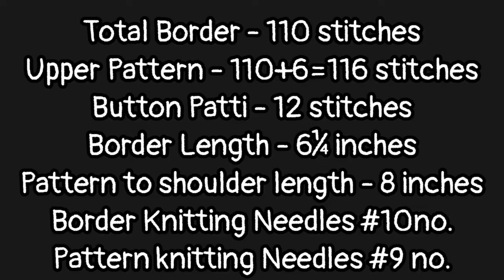New knitting design/pattern #1222 for cardigan, sweater, jacket, frock ||in hindi